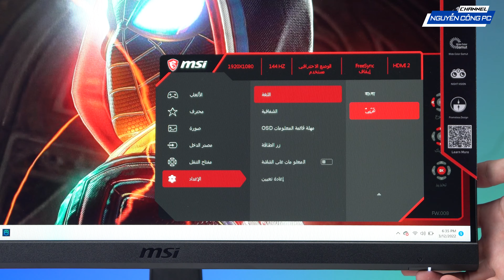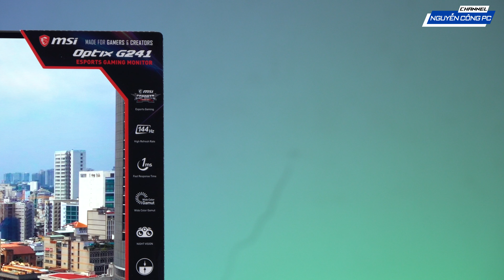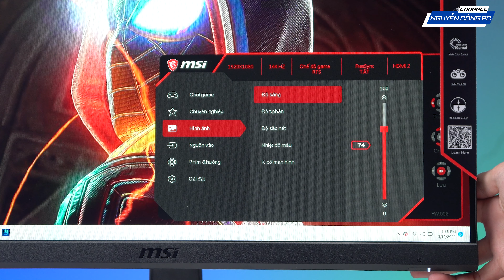Hãy quên AOC 24G2 và GIGABYTE G24F Vì đây mới là màn hình gaming 5 triệu tốt nhất - MSI OPTIX G241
📱 Kinh Doanh :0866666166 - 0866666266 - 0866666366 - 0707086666
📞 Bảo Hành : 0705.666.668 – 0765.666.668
🏭 Showroom 1 : 377-379 Trương Định - Quận Hoàng Mai - Hà Nội
🏭 Showroom 2 : Số 52 Trần Phú - Mộ Lao - Hà Đông - Hà Nội
🏭 Showroom 3 : 176 Tân Phước  - Quận 10 - Thành phố Hồ Chí Minh